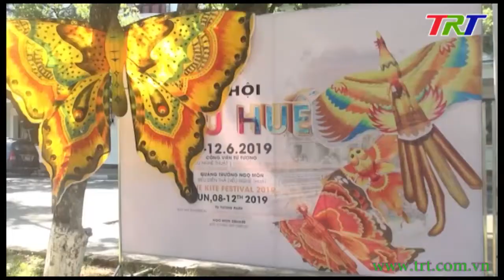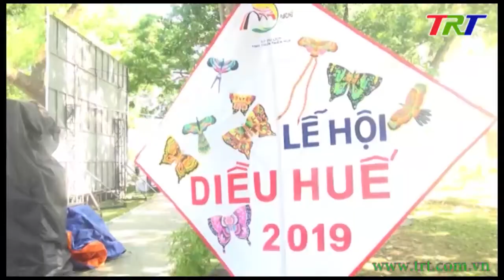Ống kính Du lịch: Du lịch lễ hội - Du lịch trên sông Hương